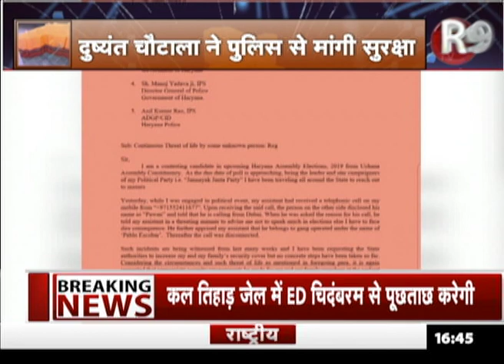JJP नेता DUSHYANTCHAUTALA को मिली जान से मारने की धमकी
जेजेपी नेता दुष्यंत चौटाला को जान से मारने की धमकी मिली है... दुष्यंत चौटाला ने इसको लेकर डीजीपी और जींद पुलिस को शिकायत कर सुरक्षा की मांग की है।